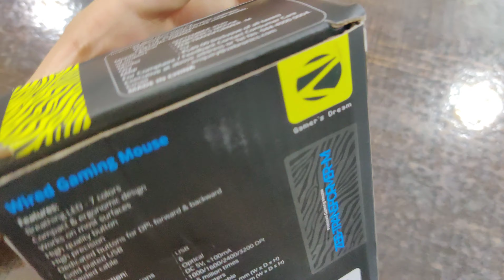Unboxing new Zebronics Zeb- Transformer-M and 4K gameplay by 09- Kunal🔥🔥🔥